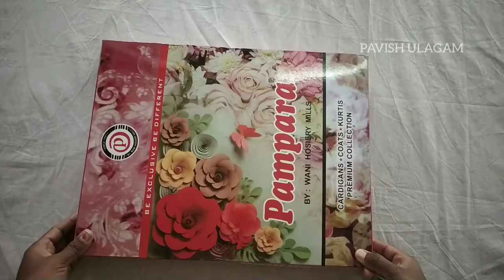DIY Cardboard Maze for Kids/ Handmade puzzle making / Cardboard Craft/ Reusable Ideas/ Simple craft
Hi all...

In this video having DIY Cardboard Maze for kids

Required things

- Cardboard
- Glue gun
- Color pen
- Balls

by
PAVISH ULAGAM